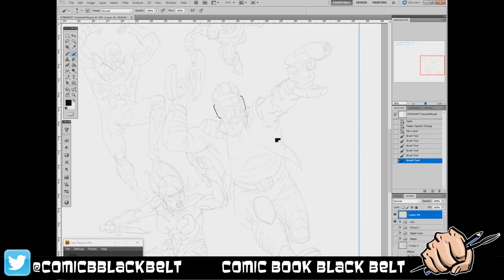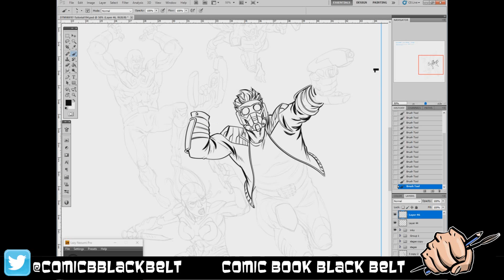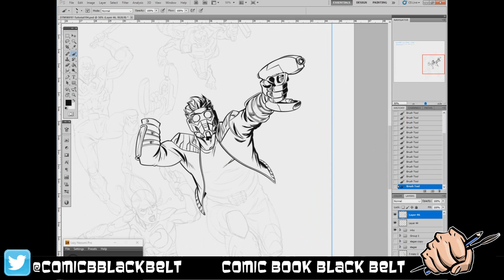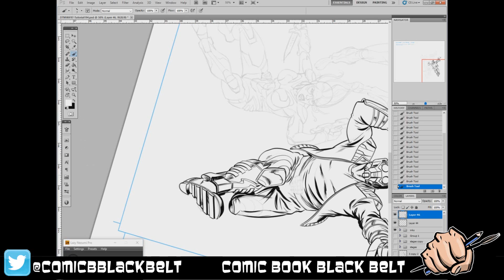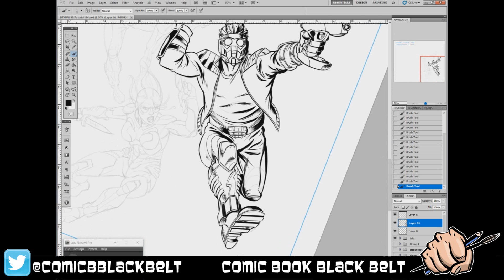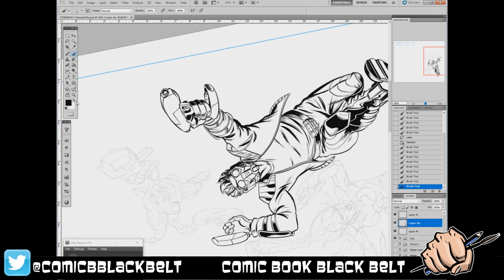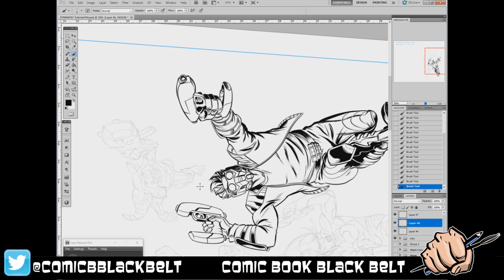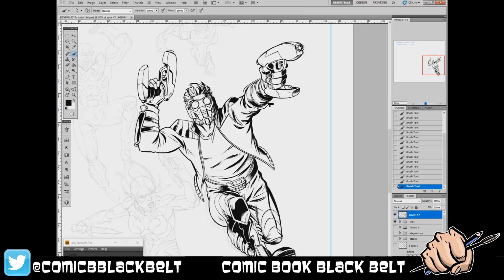Guardians of the Galaxy part 1 -Starlord - Speed Drawing - Wacom digital inking in CS5